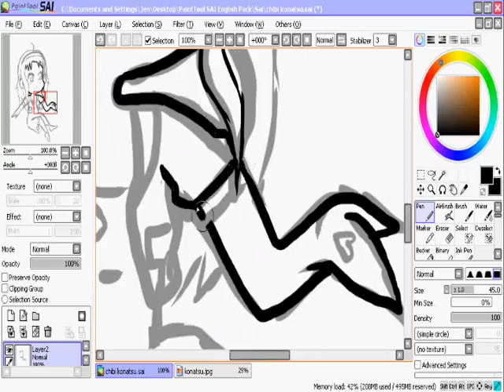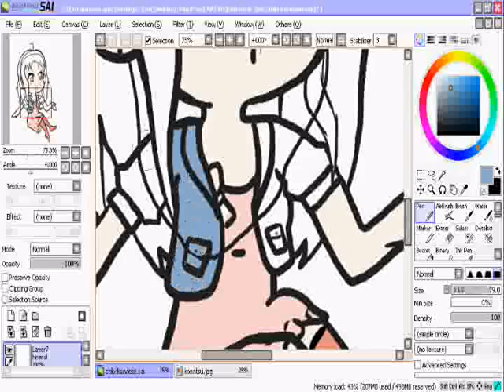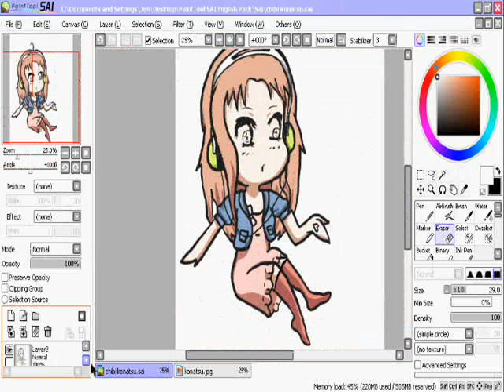Chibi Konatsu Miyamoto 宮本 来夏 Tari Tari :: Speedpaint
Tari tariiiii!! ^o^
I love Konatsu's design so much that I wanted to do a chibi version!!

Song: Kokoro no Senritsu from Ep 2 of Tari Tari